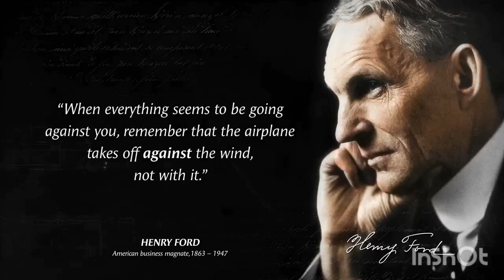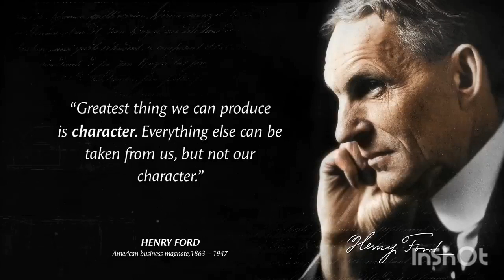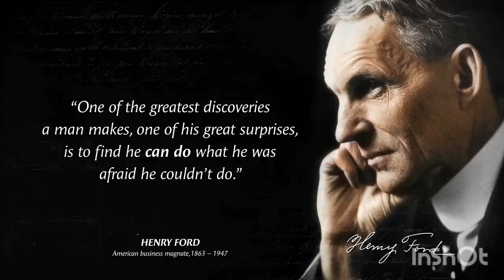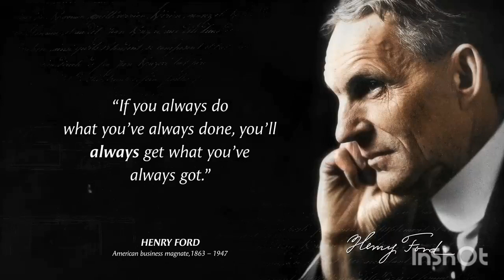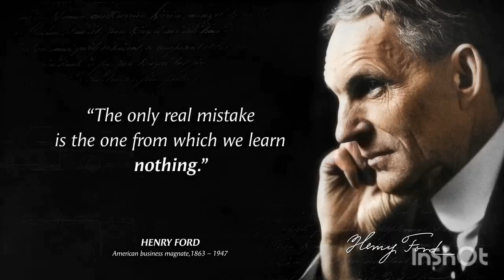Best motivational quotes | Henry Ford quotes | Quotes about Life | Wise Quotes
Henry Ford was an American industrialist, business magnate, founder of the Ford Motor Company, and chief developer of the assembly line technique of mass production. By creating the first automobile that middle-class Americans could afford, he converted the automobile from an expensive curiosity into an accessible conveyance that profoundly impacted the landscape of the 20th century.
These are vivid sayings and quotes from Henry Ford. The best quotes and aphorisms of Henry Ford will make you think about many things in life. Life quotes from Henry Ford are definitely worth your time.
This video contains quotes from Henry Ford. This quotes compilation is made of his best quotes and we hope that these life quotes can make you think about many things in your life. Henry Ford's quotes are definitely worth your time. Don't forget to take screenshots of the quotes you like to put together in your collection of inspirational quotes. Best motivational quotes and wise quotes.